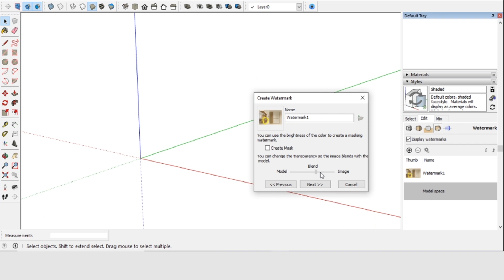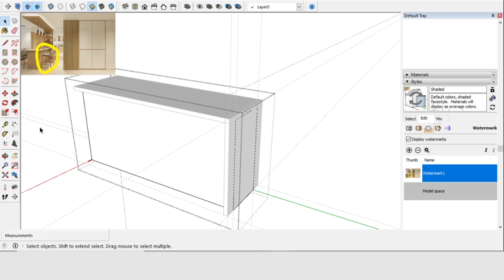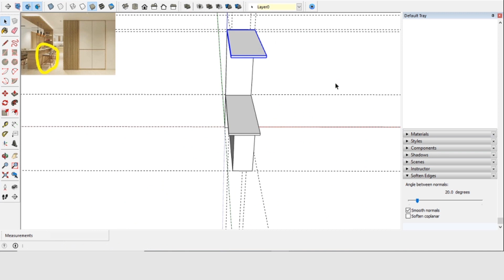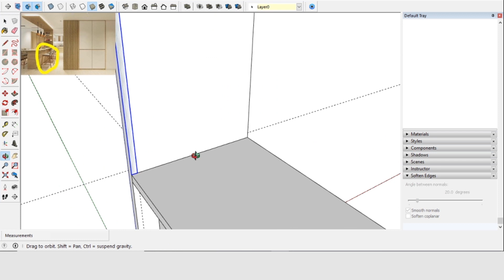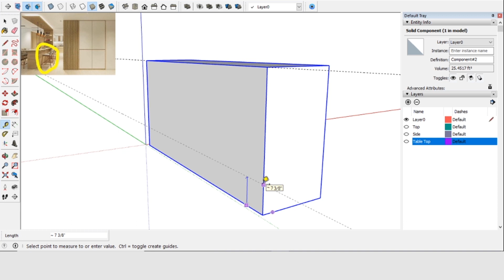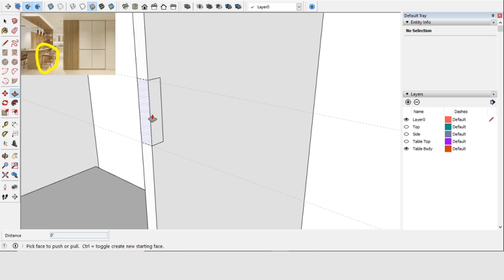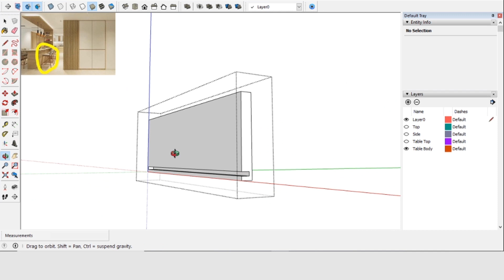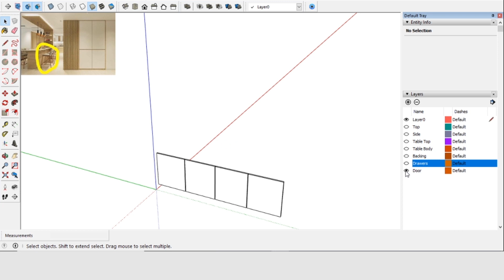How to Design an Island Table using Sketchup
How to Design Island Table using Sketchup

For more videos on how we make our projects.